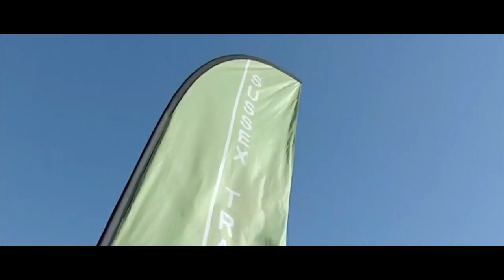Marathon Madness | Sussex Trail Events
In June 2018, a hardy bunch of runners took part in an event organised by Sussex Trail Events, called Marathon Madness.

The idea was to run 5 marathons in 5 days from Monday to Friday. Some of the routes were hilly trail routes and some were flat along the seafront.
Being the lay soul that I am, I got my act together to run the final marathon. This one was a lapped course from Shoreham to Lancing and back 8 times.